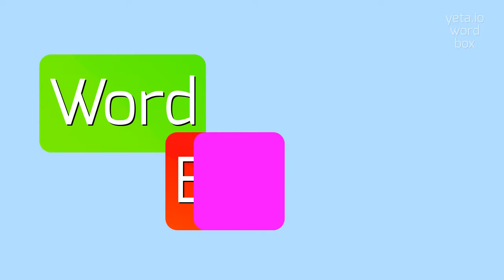How to say "patriarchical"! (High Quality Voices)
Watch in this video how to say and pronounce "patriarchical"!